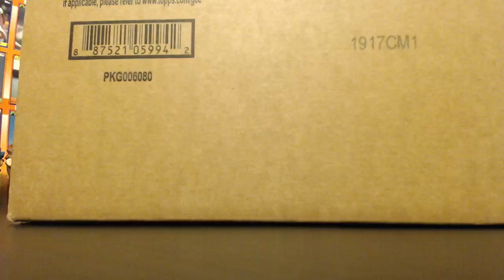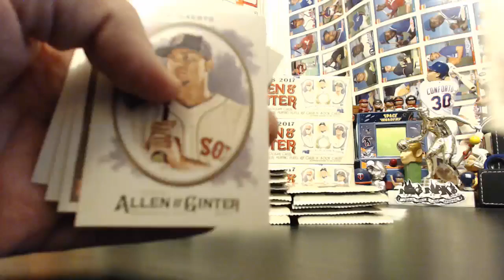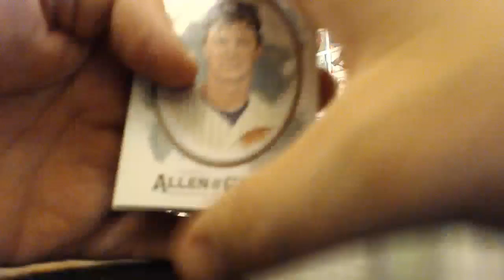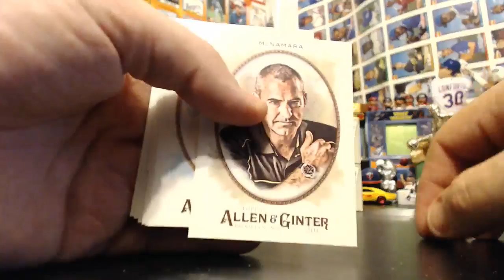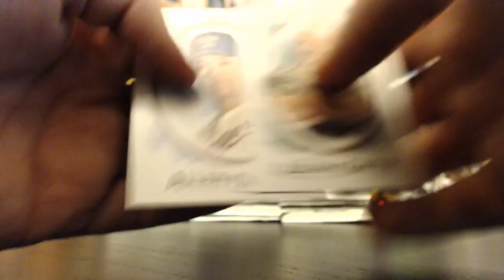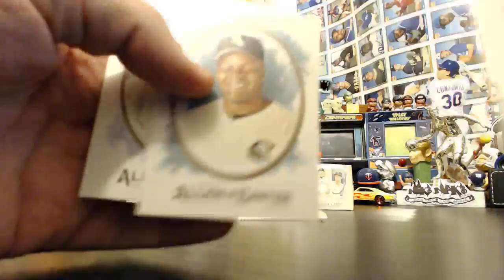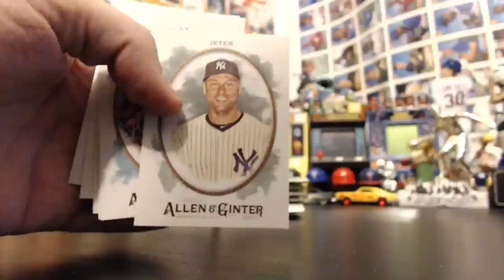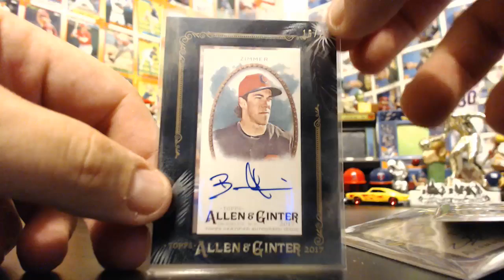2017 TOPPS ALLEN & GINTER 4BOX BREAK #16 SUNDAY 9/3/2017